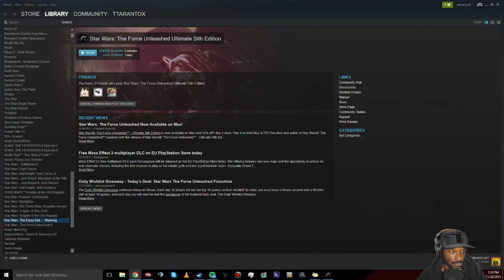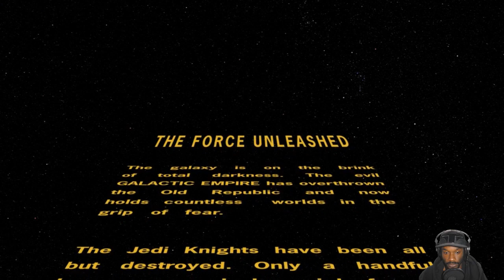Star Wars: The Force Unleashed Stream Part 1